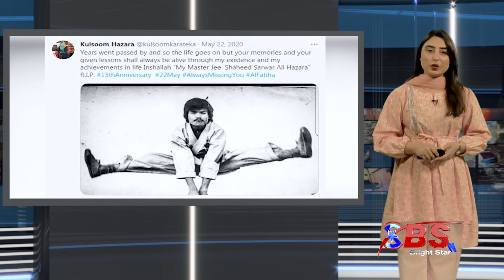Pride of Pakistan Kulsoom Hazara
Kulsoom is from the Hazara minority community, which has faced persecution in Pakistan, Kulsoom was in the media spotlight after winning silver and a gold medal in individual and team events respectively at the South Asian Games and Bill Gate’s new prediction about Corona demise that by the end of 2022, life will be like 2019, Billionaire said that 50% business trips will be over by the end of COVID.